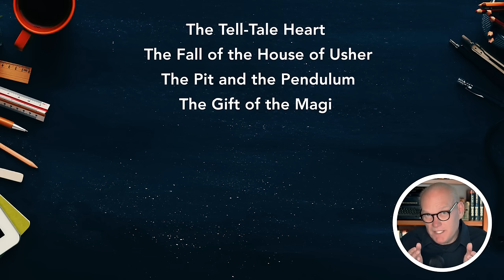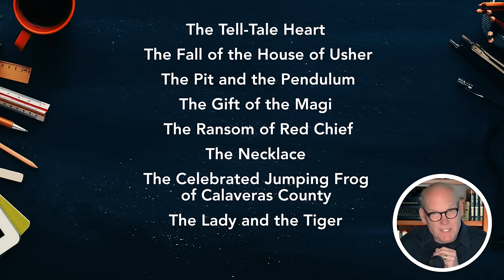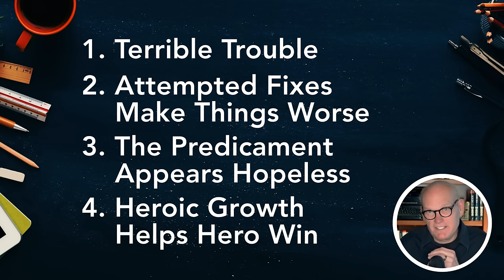How to Write a Short Story in 6 Steps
Writing short stories can be crucial to your novel-writing dream.

Resist the urge to begin your writing career with a full-length novel. That’s akin to going for your PhD before finishing elementary school.

You have a lot to learn about the publishing world, selling your work, working with an editor, getting cliches out of your system, and, in short, honing your skills.

In this video, based on my 45 years of experience, I help you get started writing compelling short stories.

We’ll explore:

- 6 steps to make your stories better
- How to find and perfect your own writing voice
- Finding inspiration from classic short stories (including my reading suggestions)
- How to create characters and plot points
- The unique nature of your first draft
- How to ferociously self-edit for success

For more in-depth writing advice, click the following link to download the FREE bonus I mention in the video.